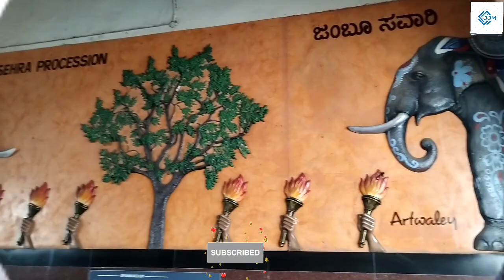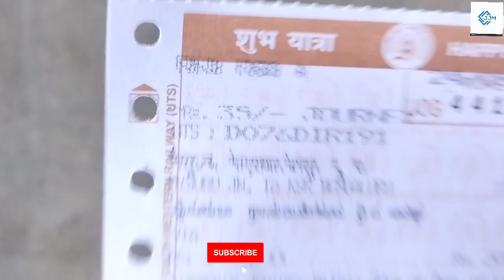mysore railway station | mysore to bangalore passenger 🚂 | mysore tourism